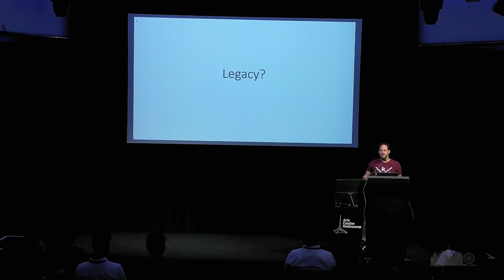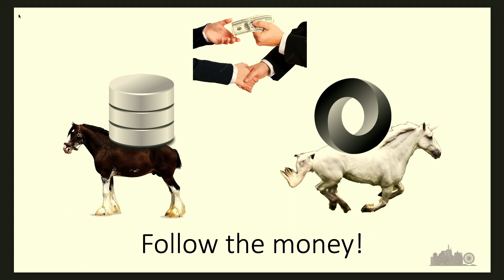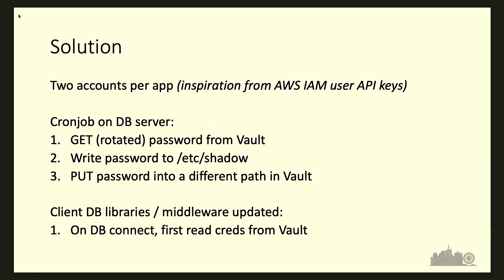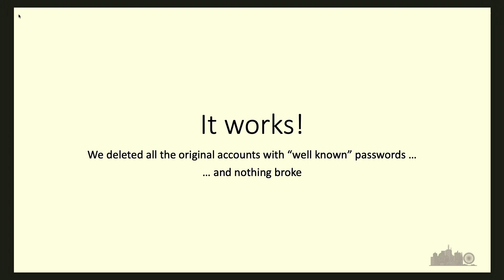Phil Jay - Don't Stop Improving